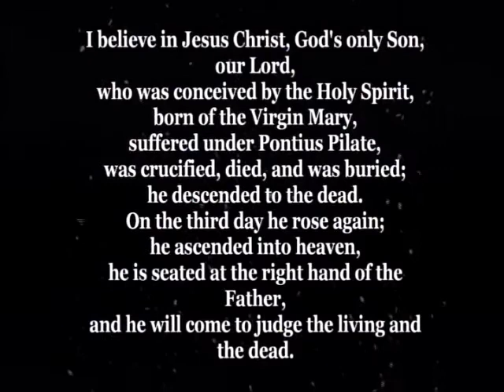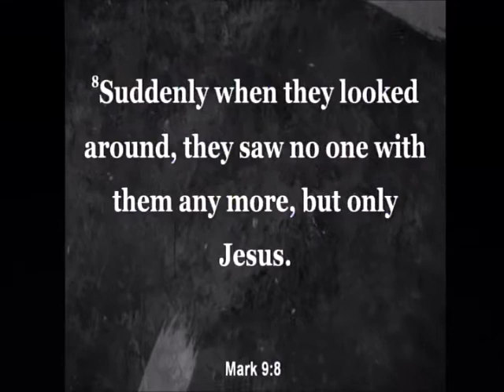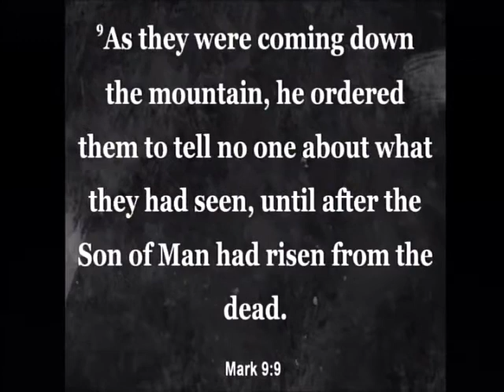Listen and Hear - First Baptist Muleshoe, February 11, 2018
See the message "Listen and Hear" Mark 9:2-9 by Dr. Stacy Conner at the First Baptist Church of Muleshoe, Texas, on February 11, 2018.